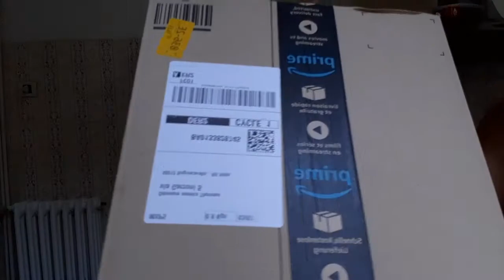Thank God i just bought my ring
I am very  happy  in video  i just  bought  my  ring light

Thanks to God Almighty
finally I have a ring light, I bought it from Amazon

My Instagram mummytvm
Facebook page mummy T&V